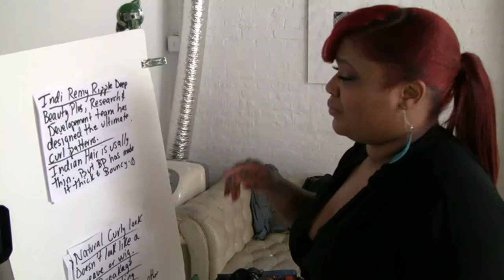Janet Collection - Lifestyle DVD making Film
Janet Collection introduce HD lifestyle DVD series and here is the behind scene of making film.   Enjoy the clip.
If you liked it, visit Youtube channel , janetcollectiontv